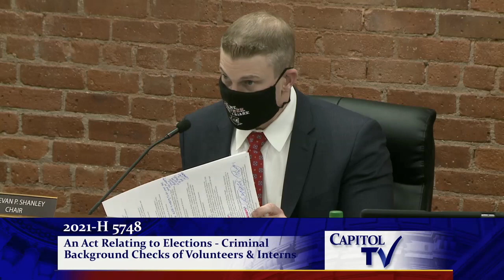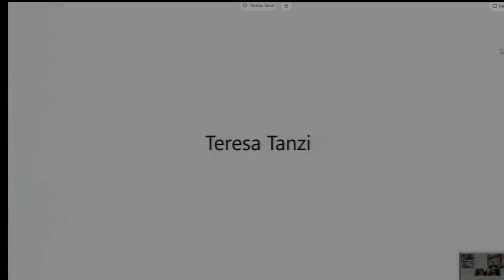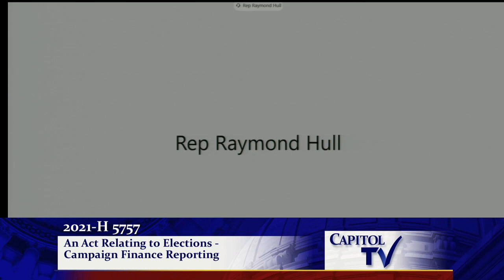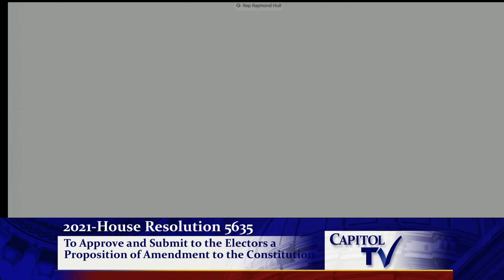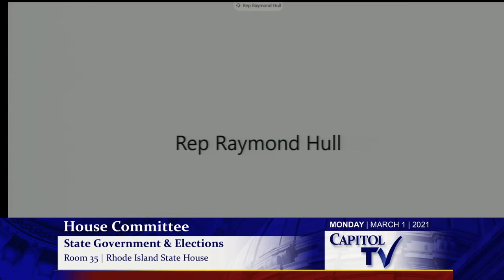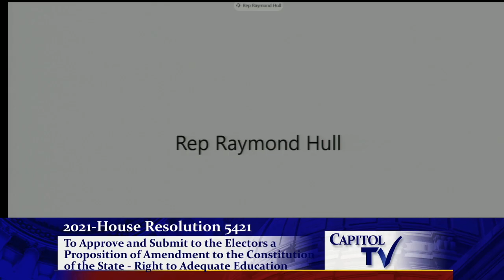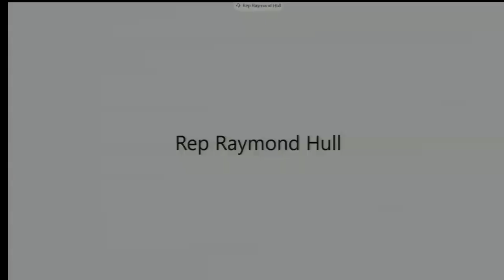RI House State Government Committee Discusses Prison Redistricting and Census Counts, and More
Guide for videos from the Rhode Island State House on Monday, March 1, 2021